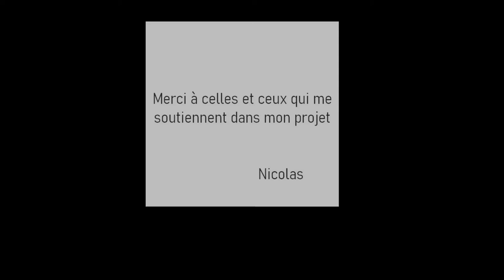Teaser Risquer d'être soi-même Nicolas Saint-Lanne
---) Teaser "Risquer d'être soi-même"